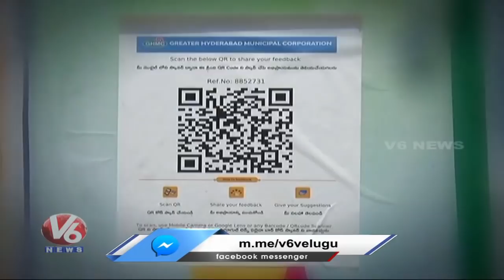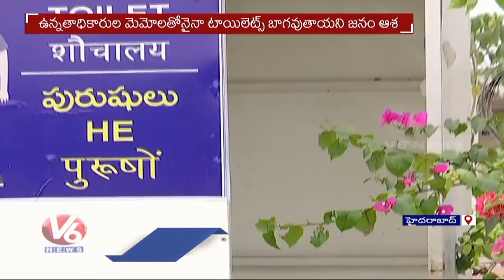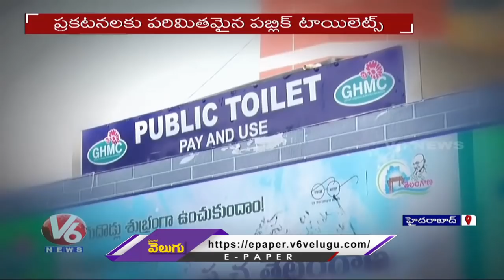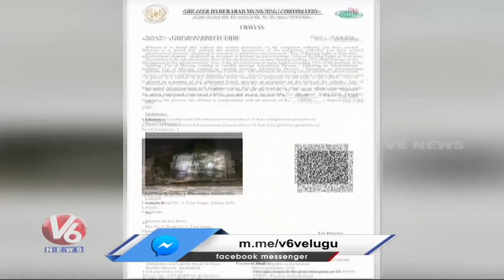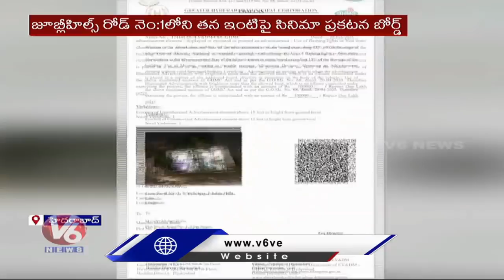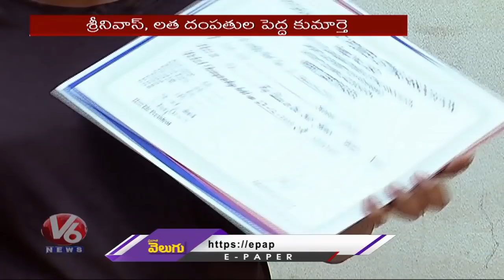Problems In GHMC Office | ABVP Protest | Mohan Babu Fined Rs 1 lakh | V6 Hamara Hyderabad